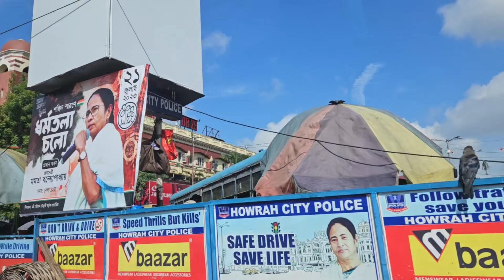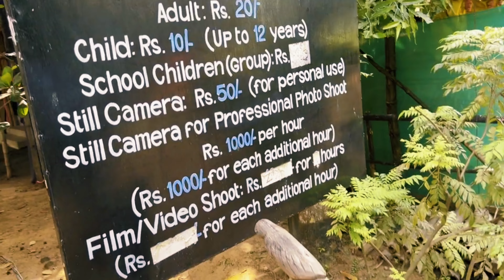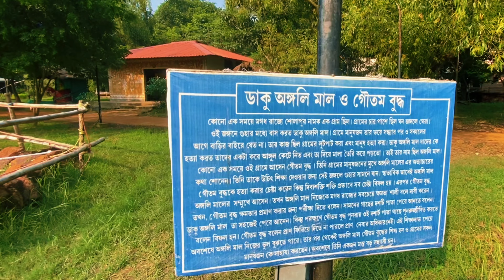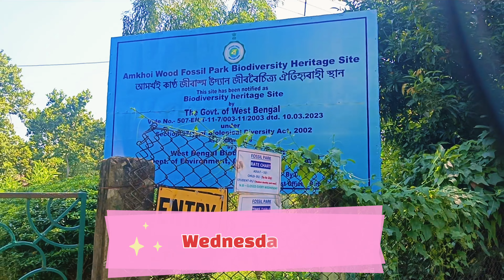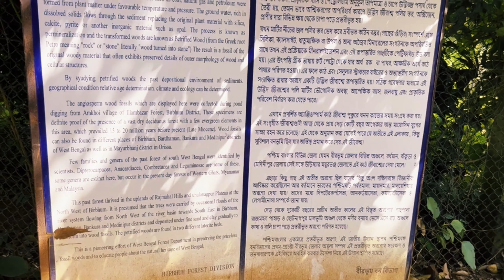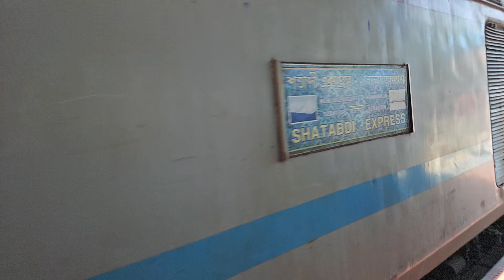শান্তিনিকেতনের নতুন দর্শনীয় স্থান - সৃজনী শিল্পীগ্রাম ও আমখোই ফসিল পার্ক । Exploring Shantiniketan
🌍 Explore Shantiniketan: A Journey into Art, Culture, and Nature! 🌿

Welcome to my travel vlog as we embark on an enchanting journey to Shantiniketan, a cultural haven nestled in the heart of Bengal! Join me as I uncover the beauty of this unique destination, immersing ourselves in the rich heritage, artistic expressions, and natural wonders.

🏰 Tourist Spots Highlighted:

Shilpogram: Step into a world of craftsmanship at Shilpogram, where traditional artisans showcase their mastery in various art forms. Marvel at the intricacies of handmade crafts, experience the vibrant culture, and witness the artistic soul of Shantiniketan come alive.

Fossils Park: Delve into the prehistoric past at Fossils Park, where ancient fossils tell stories of a time long gone. Explore the park's fascinating exhibits, walk among the remnants of an ancient era, and discover the geological wonders that make Shantiniketan truly exceptional.

🌺 Must-Visit Attractions:

Roam the serene grounds of Tagore's Abode and soak in the poetic ambiance that inspired the Nobel laureate Rabindranath Tagore.

Immerse yourself in the cultural heritage of Bengal at Bolpur, a town pulsating with traditional arts and crafts.

🗺️ Travel Tips and Recommendations:

Discover the best local eateries serving authentic Bengali cuisine.
Unwind in the tranquility of Ballabhpur Wildlife Sanctuary for a nature retreat.
🔍 Helpful Information:

Duration: One Day trip
Best time to visit: Anytime in the year , best in winter
Location: Shantiniketan, West Bengal, India

YOUTUBE CHANNELS:
▶️ Main Channel:     / Bongpackers
🎦 Vlog Channel:     / bongpackersvlogs
🩳 Shorts Channel:     / @bpshorts

🌟 Join me on this incredible journey, and let's uncover the magic of Shantiniketan together! 🌟

Feel free to customize the description based on the specific details and tone of your vlog. Including relevant tags, timestamps, and engaging language will make your description more appealing to viewers and improve search visibility.

We do Food and Travels Vlogs

About BONGPACKERS :

You and We , we all are Bongpackers. We are Bong and we are bag packer traveler who love to roam around the local as well as International tours.

We bring all that to you, all the experiences and fun while visiting the places along with the history and important details.
We do mainly Food Reviews and Travels Vlogs. Sometimes we go beyond that and show you different Vlogs to keep you entertained .

We request all of you to be with us and keep supporting us. It will motivate us to work more hard .